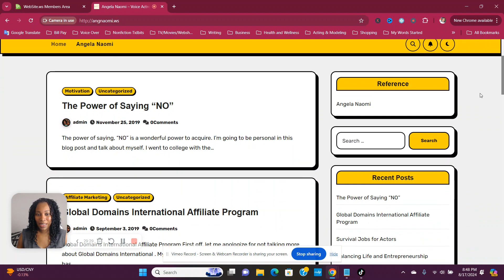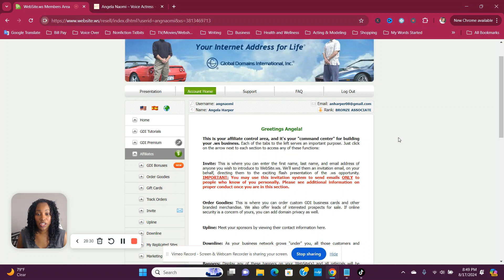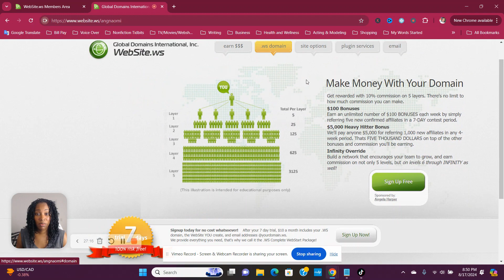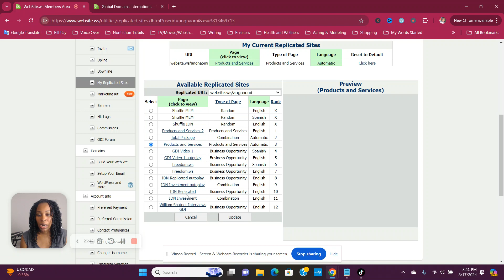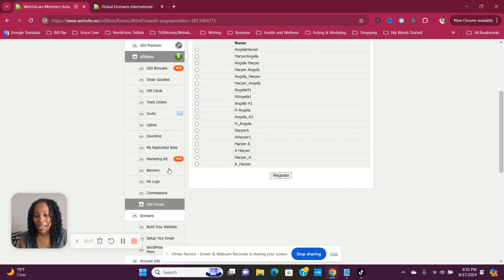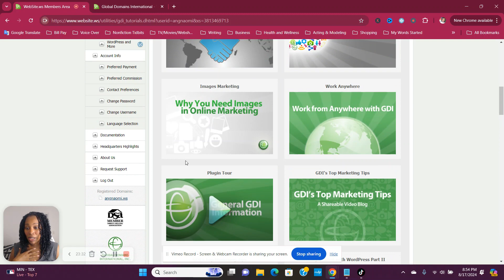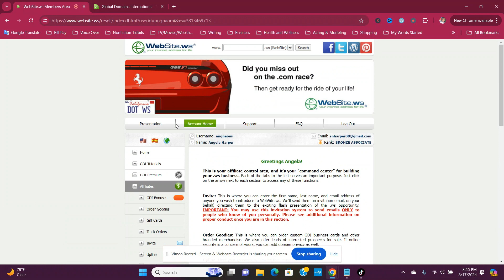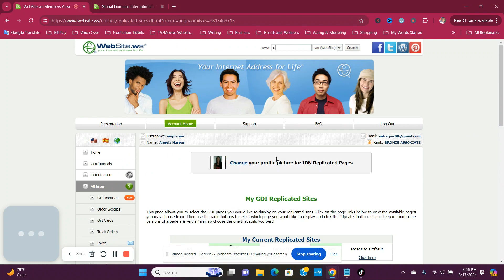Want Extra Cash? Global Domains International is the ANSWER!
Blogging is alive and thriving! Want to make money from your blog? Global Domains International (GDI) can help you get there.

Here’s why GDI is perfect for bloggers:

Host your WordPress site on a reliable and user-friendly platform
Blog about any topic you love while earning extra income
In this video, I’ll take you behind the scenes of the GDI back office to show you:

Why it’s a top choice for WordPress hosting
Whether you're a beginner or an experienced blogger, GDI has the tools you need to grow.

👉 Don’t wait to monetize your blog—get started with GDI today!

Share your thoughts or questions in the comments below, and I'll be sure to get back to you.

The results presented in this email, website, or promotional materials are not typical. There is no guarantee that you will earn money using the methods, strategies, or services mentioned. Your success will depend on various factors including your background, experience, effort, and market conditions. While some users may see significant results, many others may see little to no results. As with any business, individual outcomes may vary. We do not make any guarantees regarding your success, income, or profitability.